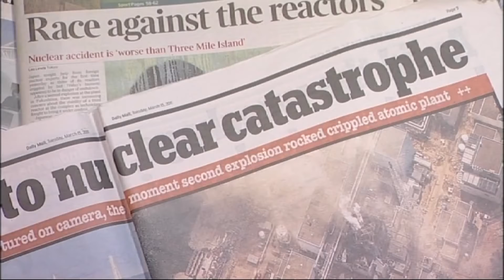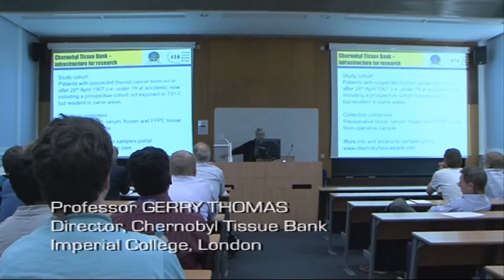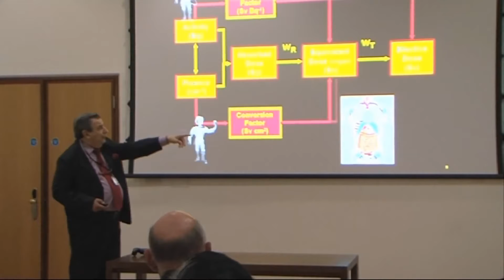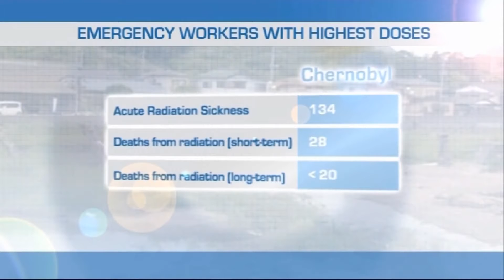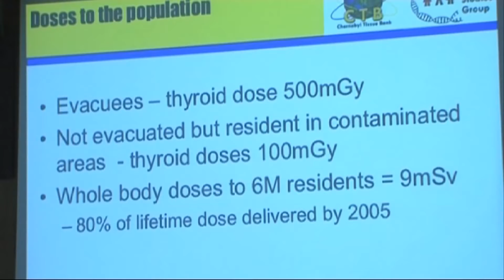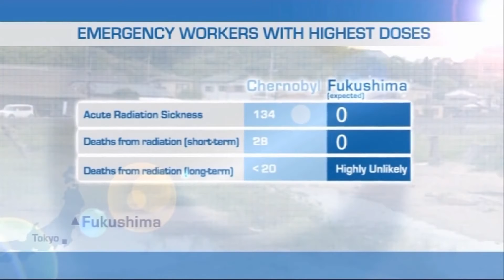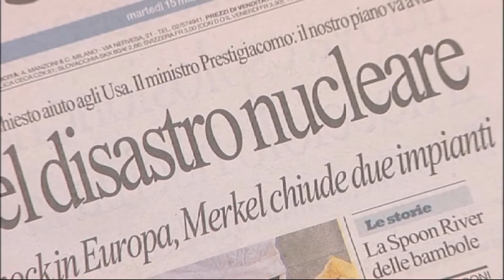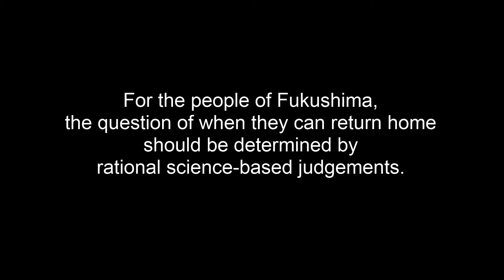Fukushima and Chernobyl Myth versus Reality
This film examines the radiation effects of the Chernobyl accident and speculates on the likely impact of the Fukushima accident. It draws on the report of the UN Scientific Committee on the Effects of Atomic Radiation (UNSCEAR) on the radiological consequences of the Chernobyl accident, which can be found UNSCEAR is still developing its findings on the Fukushima accident